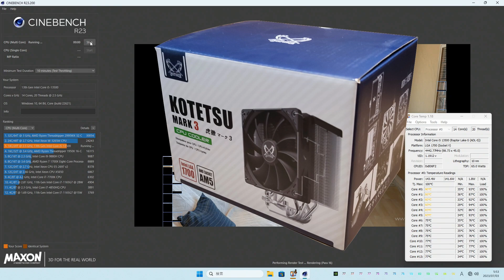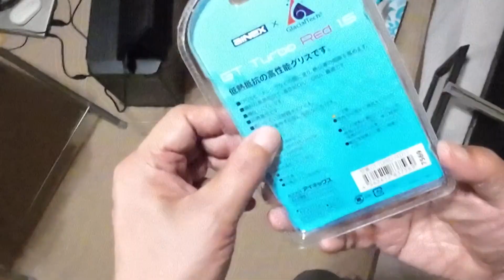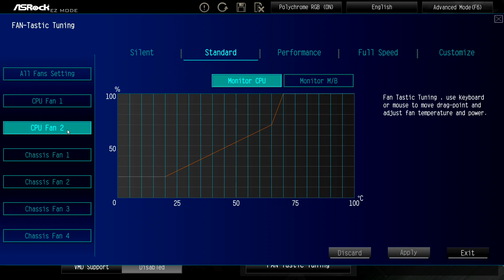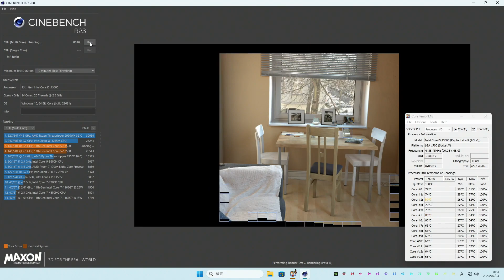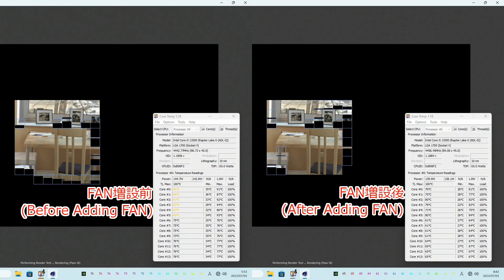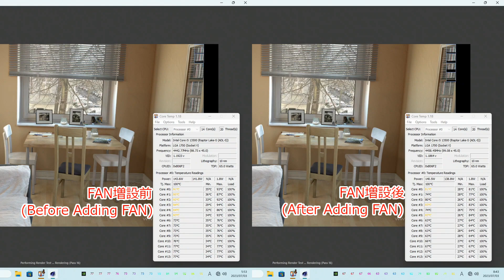【自作PC】Thermaltake Versa H17 のケースファンを増設しました。